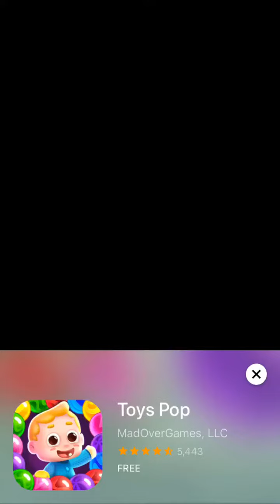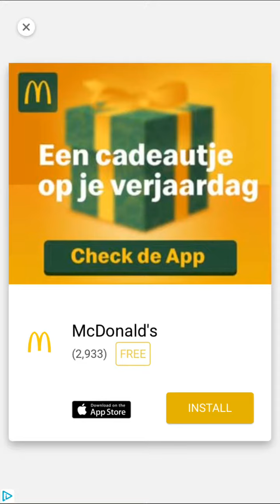Palavra Guru Nível 1 2 3 4 5